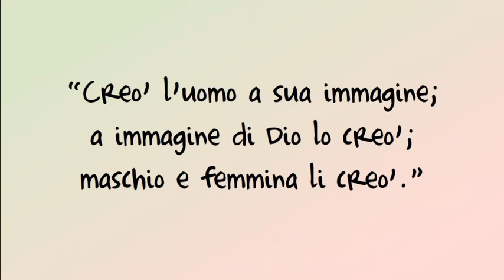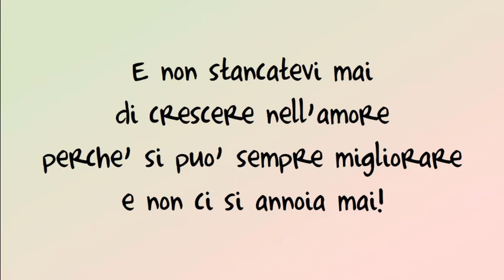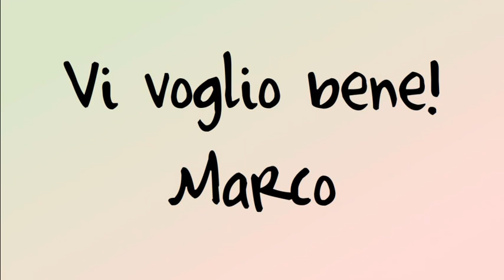Marco in... 40 anni matrimonio mamma e papà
Piccolo pensiero dedicato ai miei genitori per il loro quarantesimo anniversario di matrimonio... la canzone che ho scelto è stata suonata (credo e a questo punto spero) al loro matrimonio il 27 aprile del 1980.